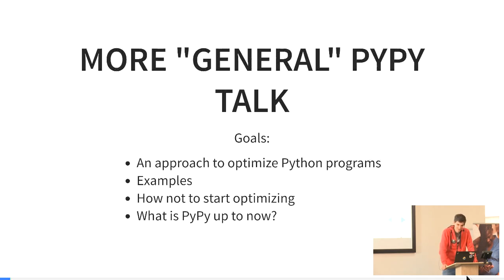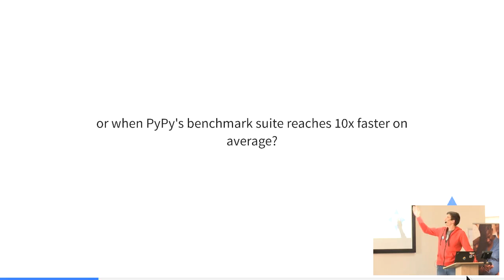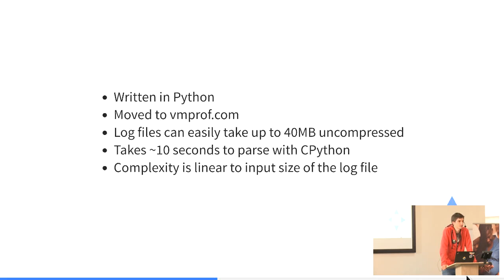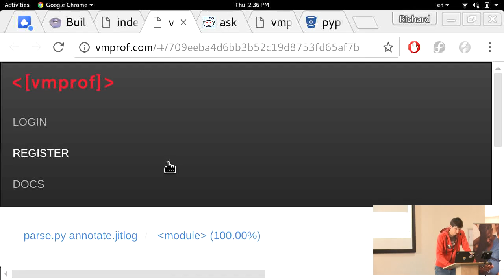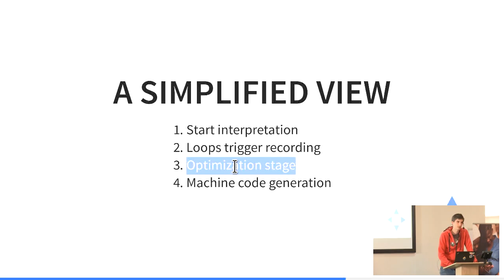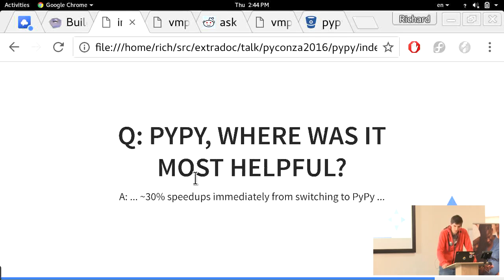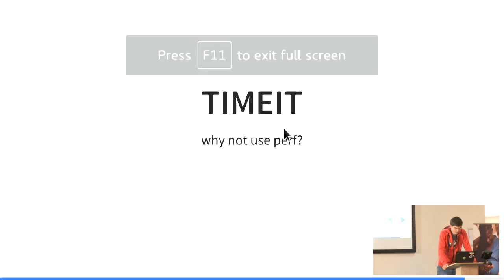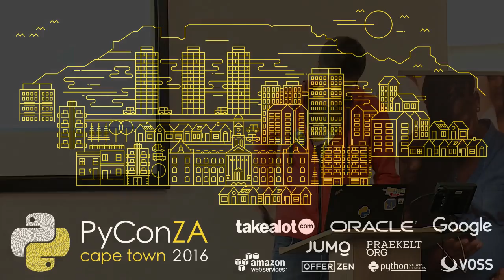Optimizing Python programs, PyPy to the rescue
Richard Plangger
In this talk I want to show how you can use PyPy for your benefit. It will kick off with a short introduction covering PyPy and its just in time compiler. PyPy is the most advanced Python interpreter around and while it should generally just speed up your programs there is a wide range of performance that you can get out of PyPy.

Throughout the talk some developer statements and big applications will motivate why PyPy is a viable option to optimize your Python programs. In addition I will present the companies value after switching to PyPy.

The first part, will cover considerations why one should write Python programs, and only spend fractions of the development time to optimize your program. The second part of this session will be about this small part of time: in cases where you need it, I'll show tools that help you inspect and change your program to improve it. We will also dive into one tool more elaborately. VMProf, a platform to inspect your program while it is running, imposing very little overhead.

As a result of this talk, an audience member should be equipped with tools that helps him to understand performance issues and optimize programs.